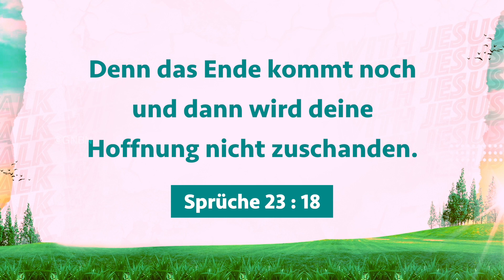Wandeln mit Jesus | Bruder Mohan C Lazarus | November 2 | German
Walk with Jesus - November 2